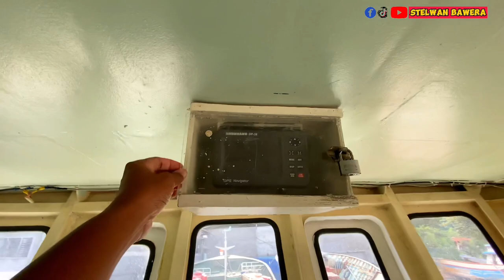Penampakan kapal penampung bitung Km mitra bahari 11, dari haluan sampai buritan kapal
Penampakan kapal penampung bitung Km mitra bahari 11, dari haluan sampai buritan kapa

Berikut ini adalah penampakan kapal penampung bitung km mitra bahari 11 yang berukuran 102 GT, dari haluan kapal sampai akang kapal.
Kapal ini berukuran 102 GT dan memiliki palka ikan, untuk penampungan ikan.